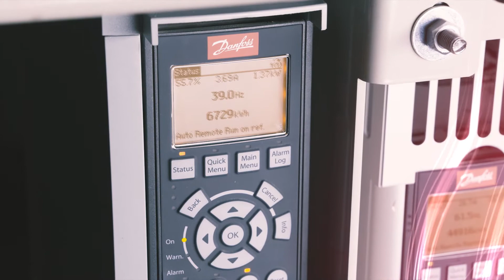Danfoss Smart Store: building tomorrows' supermarket today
Energy efficient and environmentally friendly - all from a single supplier. The aktiv & irma supermarket in Oldenburg gets the most out of the Danfoss Smart Store concept. As one of the first supermarkets in Germany, aktiv & irma operates with the environmentally friendly refrigerant CO2. In combination with an innovative chilling system, the supermarket saves up to 20% energy.